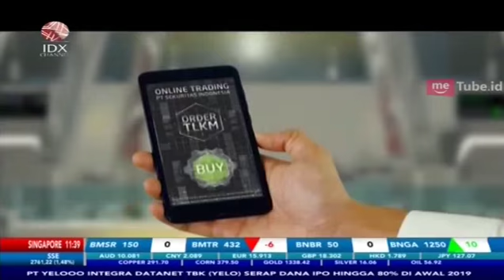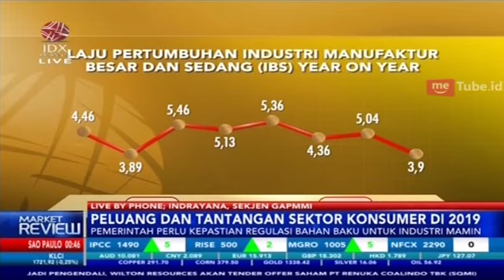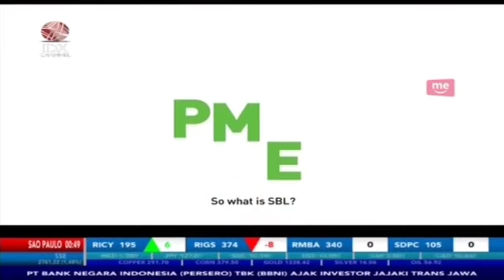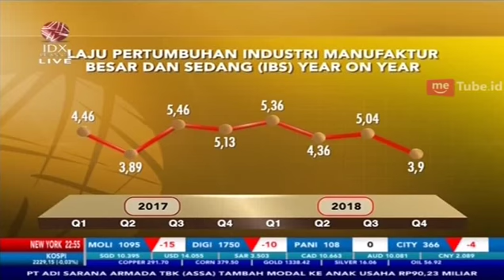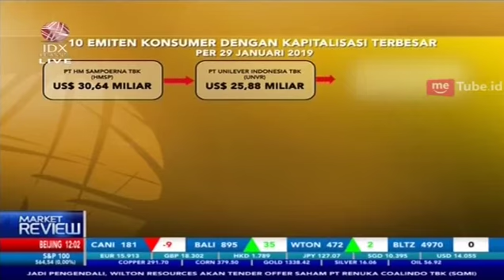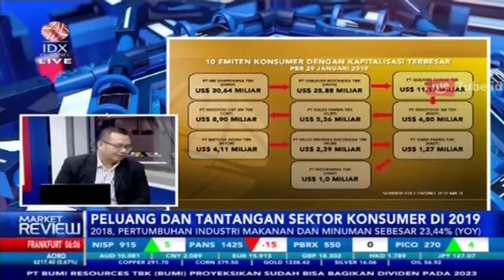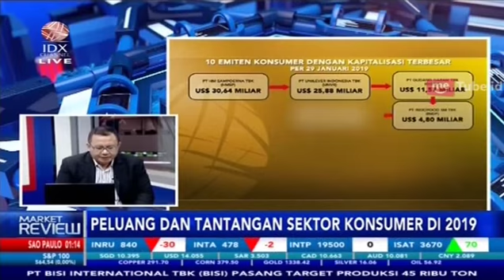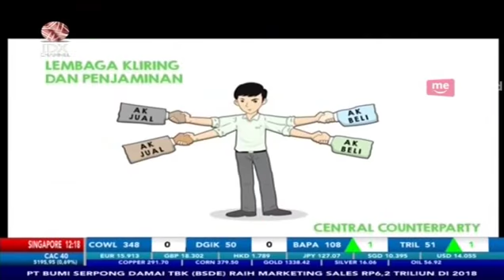INI PELUANG DAN TANTANGAN SEKTOR KONSUMER DI 2019 - MARKET REVIEW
IDX CHANNEL - Kementerian Perindustrian memastikan industri makanan dan minuman menjadi salah satu sektor andalan dalam memberikan kontribusi besar dalam pertumbuhan ekonomi nasional.

Untuk membahas secara lebih mendalam mengenai peluang dan tantangan sektor konsumer di 2019, dalam program Market Review telah mendatangkan Head of Research MNC Sekuritas, Edwin Sebayang.